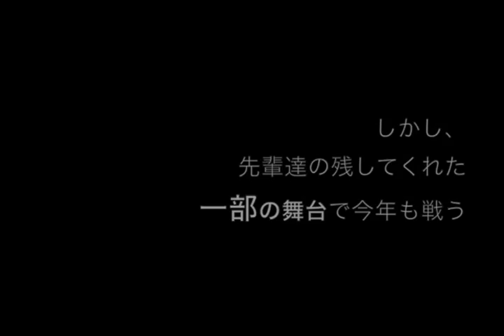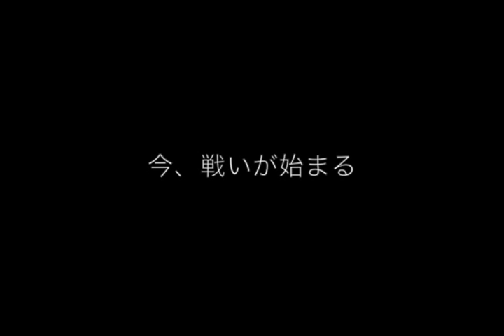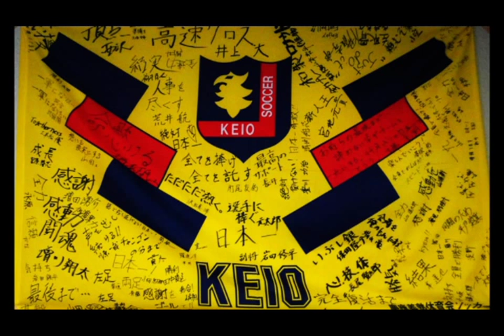第87回関東大学サッカーリーグ戦【前半戦】PV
第87回関東大学サッカーリーグ戦開幕にあたりPVを作成致しました。
慶應/慶應義塾体育会ソッカー部/慶應サッカー/慶応サッカー部/2013前期関東リーグ登録メンバー/主将8松下純土/1峯達也/2岩田修平/3長尾賢太郎/4保田隆介/5増田湧介/6山浦新/7磨見朋樹/9平戸奨眞/10武藤嘉紀/11近藤貫太/12福本晋也/13小林剛/14川田悠介/15久保飛翔/16加藤慧太朗/17日髙悠太郎/18澤根祐/19雨宮嶺/20端山豪/21増川翔太/22鳥山翔平/23山内浩道/24西沢知弥/25並木凌介/26沢田真洋/27黄将健/28飯高颯生/29山田融/30小村研人/31宮原隆志/32宮地元貴/33溝渕雄志/34井上大/35望月大知/36淡野晋一